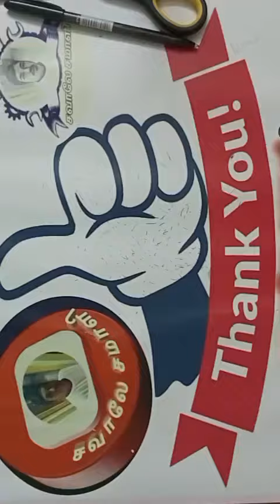💝💝 Design41 💝💝 Diwalidecoration 💝 practice 💝 சவாலேசமாளிvideoshow 💝 tutorial 💝 diy 💝tricks 💝